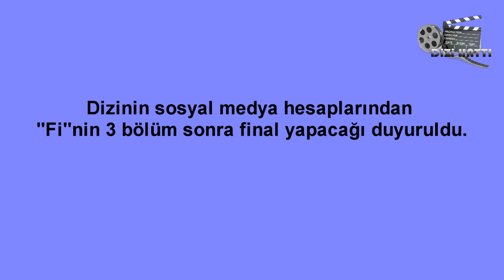Fi den Hayranlarına Kötü Haber